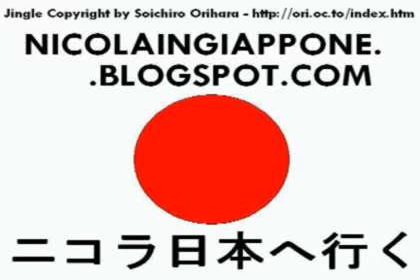東間部犀(Azumazeki-Beya Koenkai) party, part 9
東間部犀(Azumazeki-Beya Koenkai) sumo wrestlers team and school, one of the best schools in Japan, guided by the famous Hawaiian wrestler 高見山さん(Takamiyama-san). Rock'n Roll time! A "maybe famous" japanese singer entertains the party with an old song! Takamiyama-san joins the dance, cool, and a huge sumo wrestler seems to be very interested on what I'm doing... 大宴会場きよすみ(Large Banquet hall Kyosumi), 第一ホテル両国(Dai-Ichi Hotel Ryogoku), 横網(Yokoami), 墨田区(Sumida-ku), 東京(Tokyo), 日本(Japan)